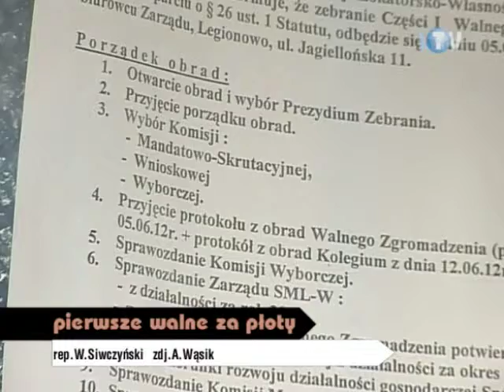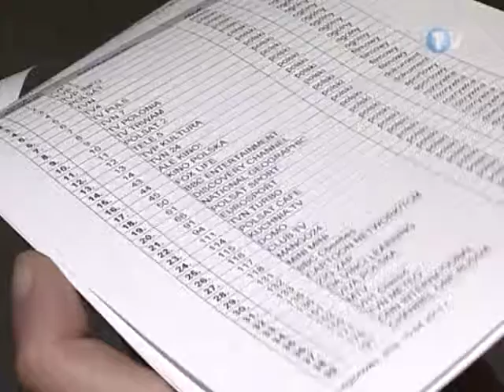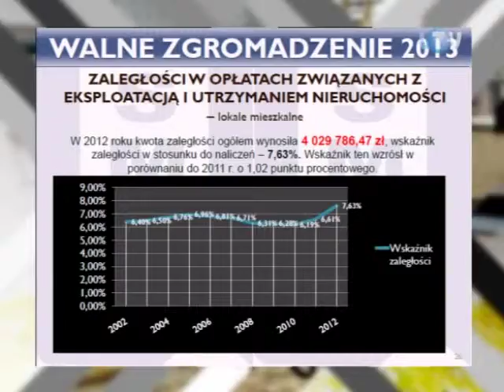Pierwsze walne za płoty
W środę, od części dla mieszkańców osiedla Batory, rozpoczęło się Walne Zgromadzenie Członków SML-W. Niby zwykłe, ale pod kilkoma względami wyjątkowe.